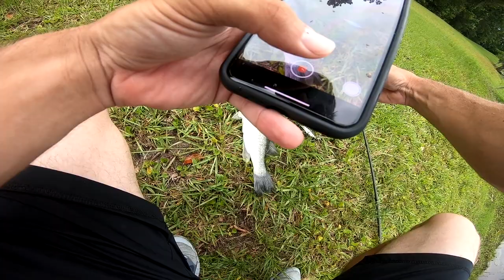This POND is LOADED w/ Bass! (Bank Fishing)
In this bass fishing video we go bank fishing at a pond that is loaded with bass! Recently i've been pond fishing more due to the weather. Do you go bank fishing often at ponds? When is the last time you went bank fishing? When is the last time you've gone pond fishing? What is your favorite bait while pond fishing? How often do you go pond fishing? Let me know if you like these bass fishing videos / bank fishing videos. Also leave your feedback on the pond fishing videos / bank bass fishing videos. Now lets go bank fishing at this pond that is loaded with bass!

Code - KickBassSuper6